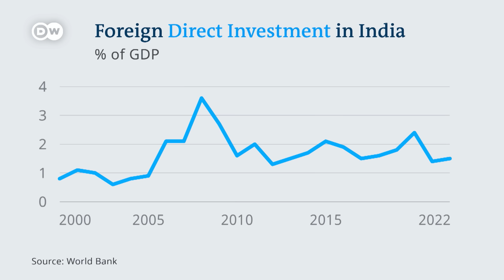India’s economic rise under Narendra Modi | DW News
Is India on track to play catch-up with China? Over the past years, the country's economy has grown at a rapid pace - overtaking the UK, France, Italy and Brazil in size. Now - as hundreds of millions of Indians begin voting in elections, some economists are speculating about the country's potential to rival even China in the not-too-distant future. DW Business speaks with Alicia Garcia Herrero, Chief Economist for Asia Pacific at Natixis.